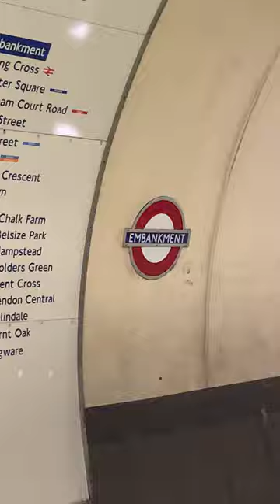iconic "Mind the gap"  message by Lawrence Oswald at Embankment Station